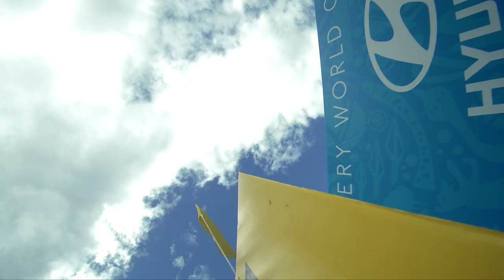Kim Woojin v Kim Jongho – Recurve Men Gold Final | Berlin 2017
The recurve men's gold medal match at the fourth stage of the 2017 Hyundai Archery World Cup in Berlin, Germany. Recurve archers shoot at a target 70 metres away, 122cm in diameter and the central 10-ring measures just 12.2 centimetres in diameter (about the size of a DVD).

Athletes: Kim Woojin; Kim Jongho
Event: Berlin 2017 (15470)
Competition: Recurve Men
Phase: Gold Final